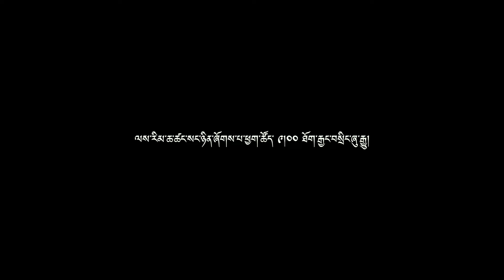ལས་རིམ་སྔོན་བརྡ། ཡོ་གའམ་དབུགས་སྦྱོང་བརྒྱུད་བོད་མིའི་ཁྲོད་ནད་གཞི་མང་ཤོས་བཞིའི་བཅོས་ཐབས།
དེ་རིང་ཕྱི་ཟླ་ ༦ ཚེས་ ༢༡ ཉིན་རྒྱལ་སྤྱིའི་ཡོ་ག་ཉིན་མོ་ཁེལ་ཡོད་པ་དང་བསྟུན། འདི་ག་རླུང་འཕྲིན་ཁང་ནས་ཡོ་གའམ་དབུགས་སྦྱོང་བ་ཀརྨ་རིག་འཛིན་སྒྲོལ་མ་ལགས་དང་ལྷན་དུ་བཙན་བྱོལ་བོད་མིའི་སྤྱི་ཚོགས་ཁྲོད་ནད་གཞི་མང་ཤོས་བཞི་དང་འབྲེལ་ནས་ཡོ་གའམ་དབུགས་སྦྱོང་བརྒྱུད་བཅོས་ཐབས་ཇི་ལྟར་གནང་དགོས་མིན་ཐོག་བཅར་འདྲི་ཞུས་པའི་ལས་རིམ་ཞིག་སང་ཉིན་ཞོགས་པ་རྒྱང་བསྲིང་ཞུ་རྒྱུ་ཡིན།